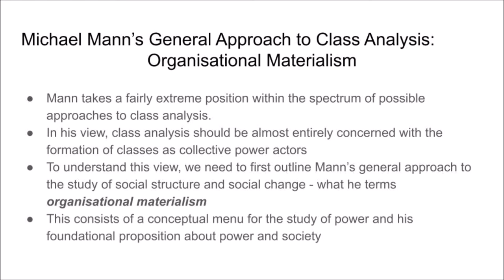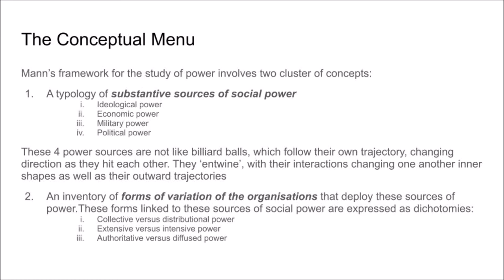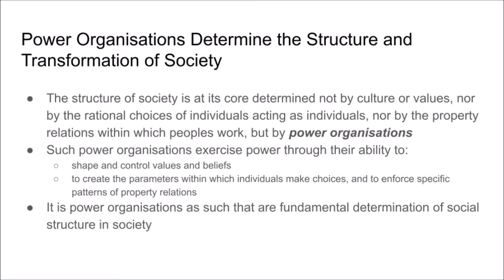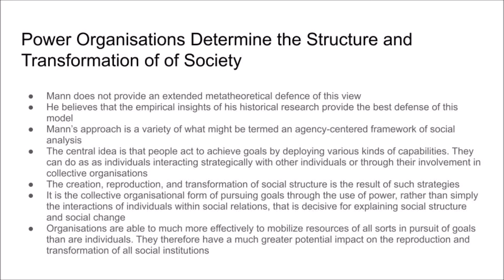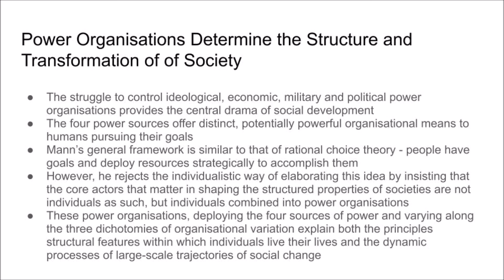#018 Understanding Class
We continue Chapter 5 - “Michael Mann’s Two Frameworks of Class Analysis”.